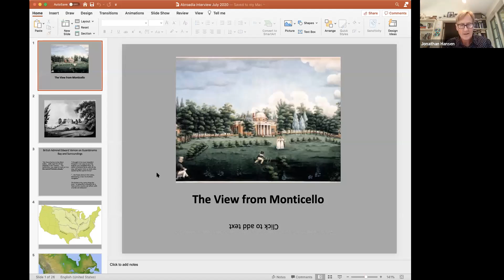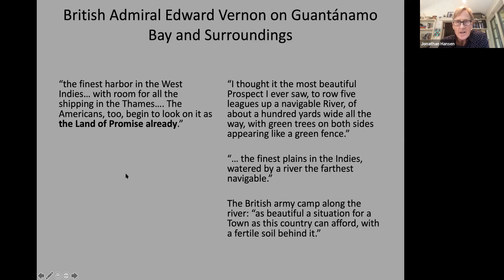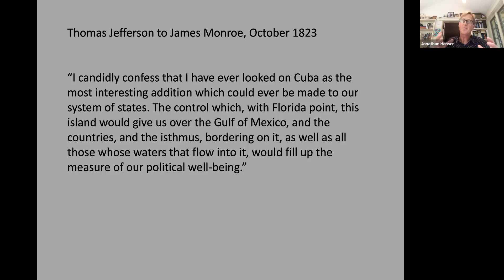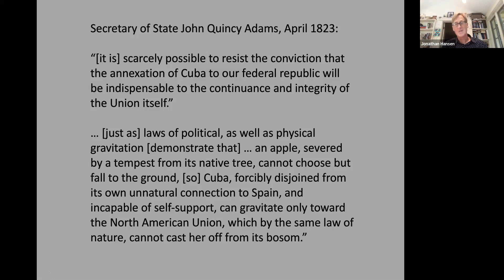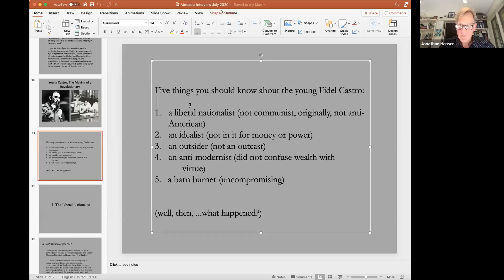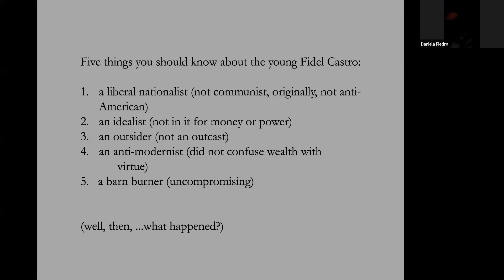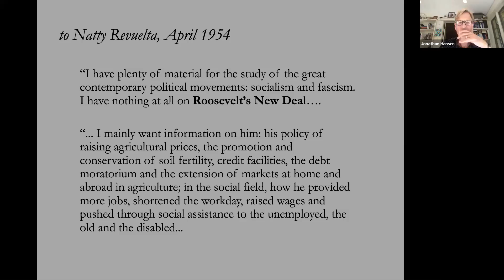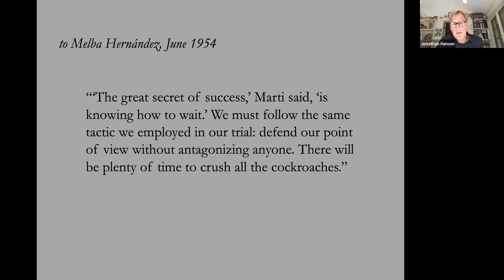Global Thoughts-Jonathan Hansen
Professor of History at Harvard University and author of the books Guantánamo: An American History and Young Castro, share his experience researching the books and discusses what makes each one of them such great reading.